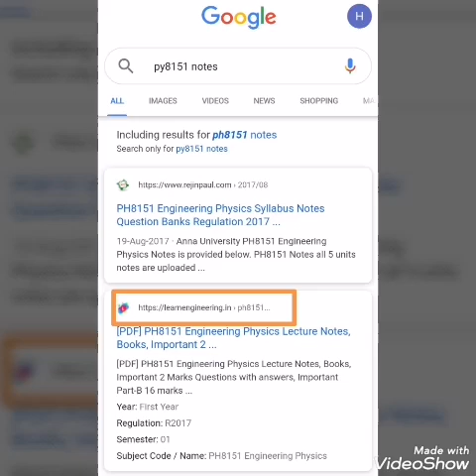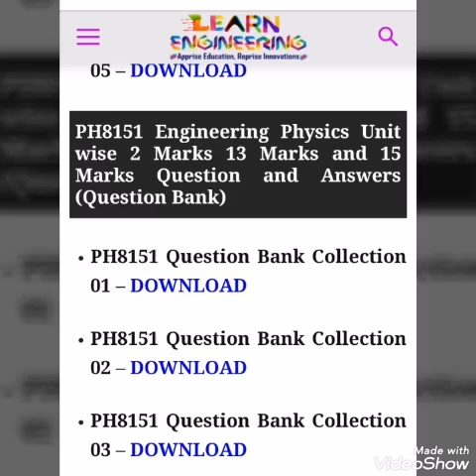ANNA UNIVERSITY ( HOW TO DOWNLOAD R-17 AND R-13 NOTES)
This video about anna university. How to download best notes for R-17 AND R-13.